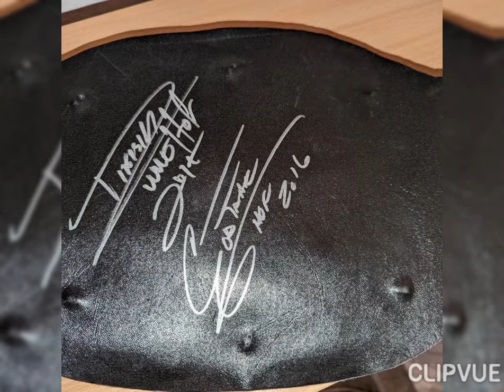49ers, Raiders, and WWE Legends at the Sac Sports Cards & Autographs Expo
Lincoln Kennedy

Tom Rathman

Eric Wright

Rikishi

The Godfather

John Taylor